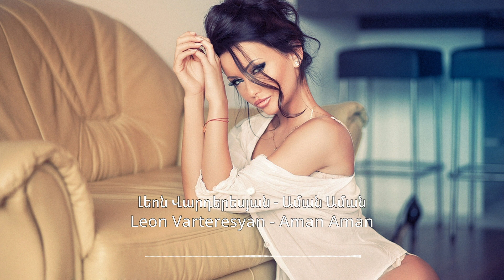Լեոն Վարդերեսյան - Աման Աման | Leon Varteresyan - Aman Aman